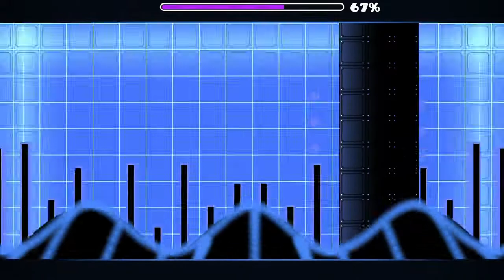Sexiest Level Ever Made?! Geometry Dash Technoloid By Hypercube1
Whats up guys! Welcome back to another video. Today I will be playing more Geometry Dash. I will be playing a auto level that probably took the creator 10 years, and a level everyone loves! Technoloid by Hypercube1! It is a level full of technological animations, effects, and details that look amazing, and sexy as hell!